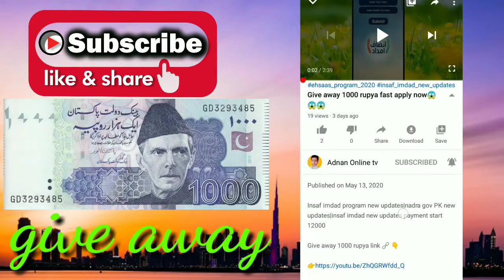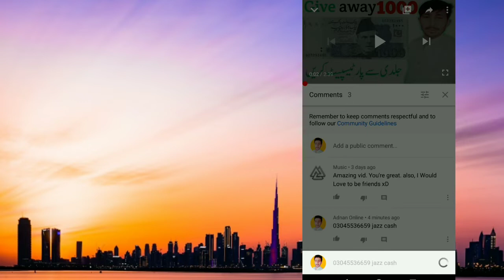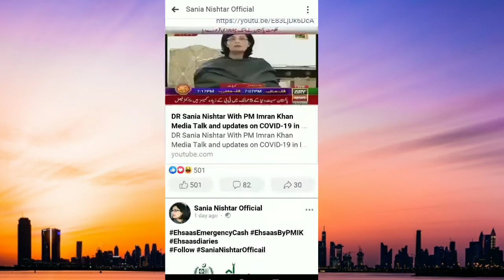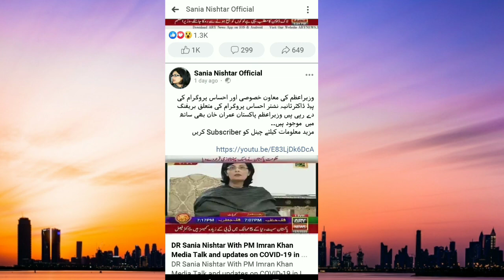Ehsas nadra gov pk | New Update | LASTEST INSAAF IMDAD CASH | پیسے ملنا شروع ہوگئے ہیں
Whatsapp number 👇
🌷12000 کہاں سے اور کیسےوصول کریں؟؟بینک سے پیسے لینے آسان طریقہ جاننے کے لیے نیچے دیے گئے لنک پر کلک کریں

آن لائن اپلائی کرنے کے لئے نیچے دیئے گئے لنک پر کلک کریں

🌻آپ اہل ہیں لیکن ابھی تک مجھے پیسے نہیں ملے؟ کیوں نہیں ملے🌻
احساس ایمرجنسی کیش پروگرام میں اپلائی کرنے کا مکمل طریقہ۔

75000 bila sod qarza
Prime Minister Imran Khan bila soad karza.
How to get interest free loan
Bagher Sood k Qarza
Bgair sod karz
Ehsas program detail
Bgair Sood k Qarz
How to apply for ehsaas emergency cash program, r
Ehsas 12000 payment start today,
Cat 12000 ehsas fund with coad 8171,
How to apply for Asus emergency cash,
Ehsaas relief fund,
Ehsas kafalat biometric r,
ehsas nadra gov pk,
ehsas nadra gov pk registration
How to get 12000 from ehsas emergency cash
8171 ehasas program,
Ehsaas emergency program gov pk 12000,
Ehsas cash registration from nadra,
Asus 12000 payment new updates,
Insaf imdad relief,
Insaf imda app,
Ehsas emergency cash program category 2 payment start, ,
احسا س پروگرام,
Ehsaas emergency program new update
Ehsaas nadra gov pk,
Ehsas registration latest updates,
Jinko Rs 12000 wala SMS Nahi aya,
INSAAF IMDAD CASH,
Ehsas 12000 payment start,
SRS emergency 12,000 new update,
Ehasas nadra gov pk,
Pm imran khan ehasas cash program,
Imran khan ehasas cash program,
Letest update today Ehsas emergency program,
8171 sms free,
New update insaf imdad,
New INSAAF IMDAD CASH,
Ehsas emergency cash,
How to apply for emergency ehsas cash,
Insaf imdad,
Ehasas cash new update,
احساس ایمرجنسی کیش پروگرام,
انصاف امداد,
Ehsas nadra gov pk | New Update | LASTEST INSAAF IMDAD CASH | Ehsas cash | 8171 | 12000
8171 new update,
janch partal,

New INSAAF IMDAD CASH,janch partal,Ehsas cash,
New Update INSAF IMDAD,Ehsas nadra gov pk,Ehsas cash phase 2,Ehsas Imdad App,

INSAAF IMDAD CASH | janch parta | 12000 payment start today | 8171 | KPK Insaf imdad | Ehsas emergency cash
Good news for ehsas emergency program,
Ehsas Imdad App,
Ehsas emergency cash program 2nd phase payment start,
12000,
12000 kisay lain,
How to withdraw Ehsas emergency cash,
New INSAAF IMDAD CASH | Ehsas 12000 payment start | 12000 ehsas nadra gov | 8171 | Online apply for ehsas emergency cash,
8171,
Insaf imdad,
Online apply for ehsas emergency cash,
INSAAF IMDAD CASH,
Ehsas emergency cash,
Insaf imdad,
INSAAF IMDAD CASH | Ehsaas 12000 Payment Start Today | HBL | Ehsas nadra gov pk | 8171 | 1200
PM INSAF IMDAD,
12000 INSAAF IMDAD,
Ehsas emergency cash program updates,
New policy for Ehsas emergency,
secand Round of emergency cash program,
Ehsas cash category 2 Payment start
Ehsas cash fingerprint not match,
8171,
12000,
INSAF IMDAD Cash,
8171 sms free
انصاف امداد,